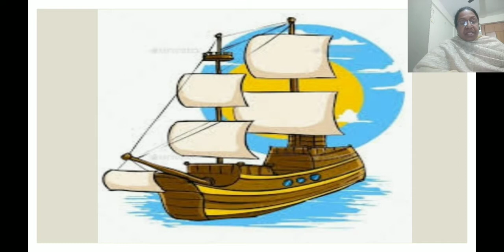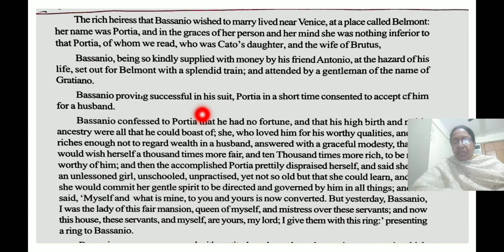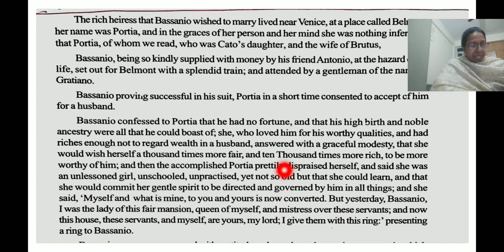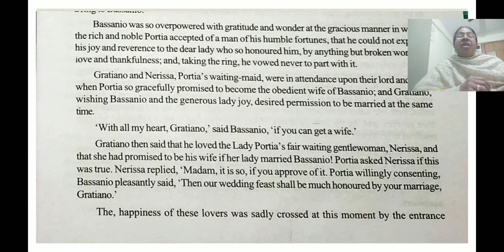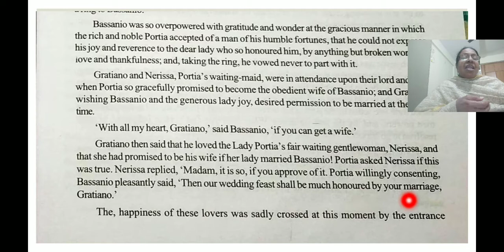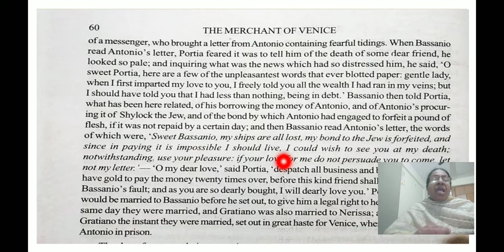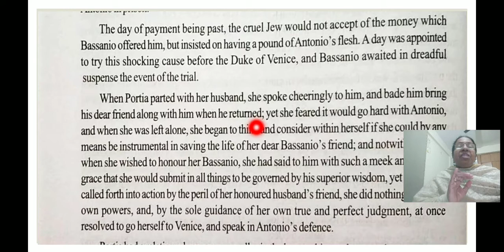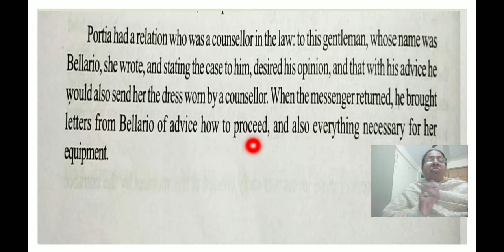SIXTEEN TALES : THE MERCHANT OF VENICE PART 3 PRESENTED BY MARY GEORGE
Line by line Explanation of the lesson from page 59 to page 60.